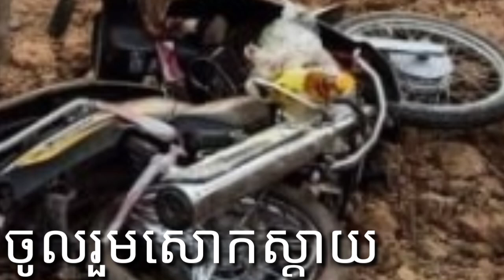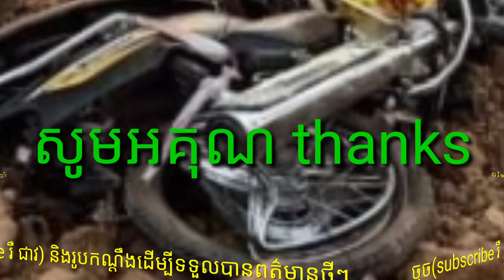គ្រោះថ្នាក់រវាងរថយន្តនិងម៉ូតូមួយគ្រឿងនៅលើកំណាត់ផ្លូវជាតិលេខ5បណ្ដាលអោយមនុស្សម្នាក់បាត់បង់ជីវិតនិងម្នា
An accident between a car and motorbike on Highway 5 left one person dead and another seriously injured